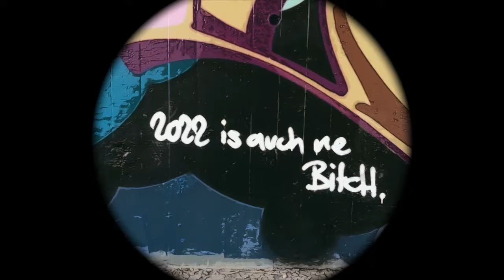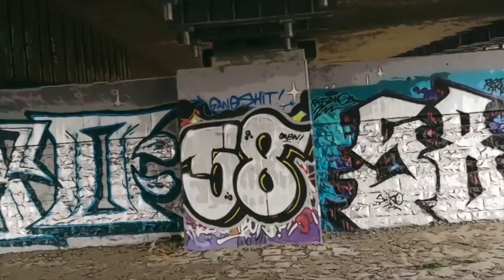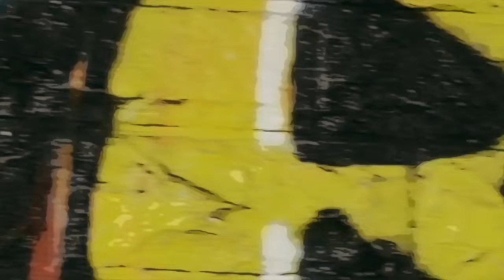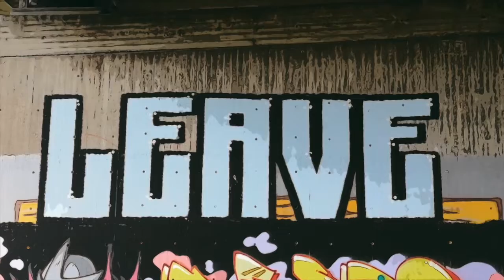Dirk Raulf: An den Flüssen #3 – Bitch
Video #3 entitled „Bitch" from my video poem project "An den Flüssen" (i. e. "By the rivers") made possible by a grant from the "Ministerium für Kultur und Wissenschaft des Landes Nordrhein-Westfalen“.

Video, field recordings at the river Ruhr, text & voice: Dirk Raulf